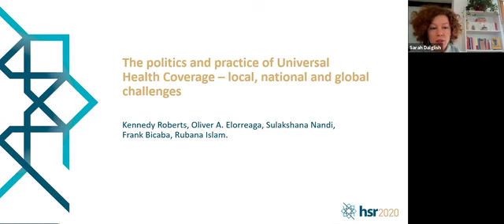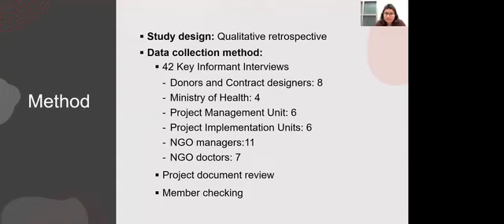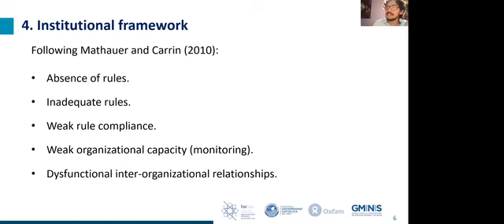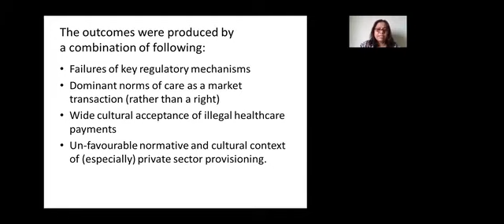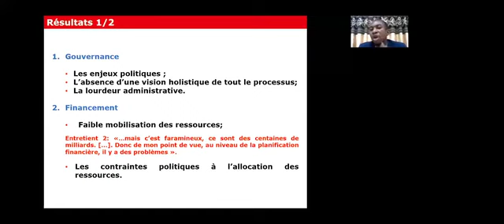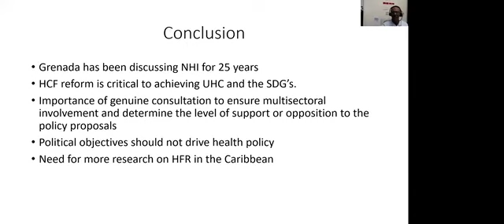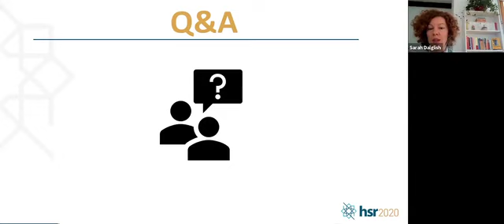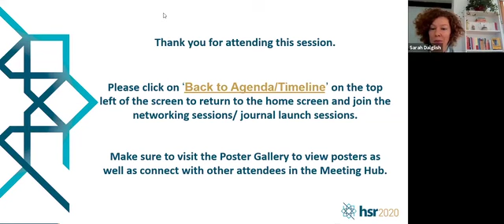12 Nov The politics and practice of Universal Health Coverage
HSR 2020 Oral session: The politics and practice of Universal Health Coverage – local, national and global challenges